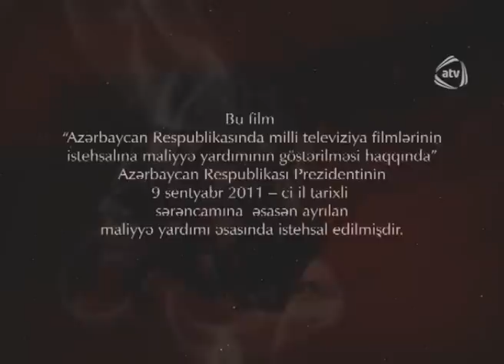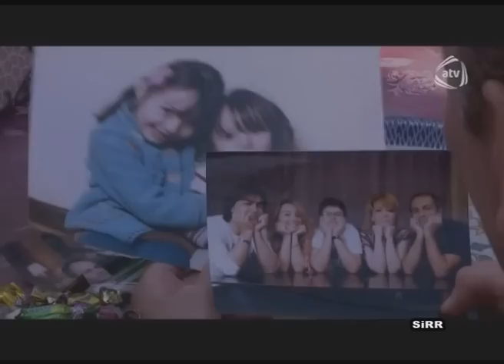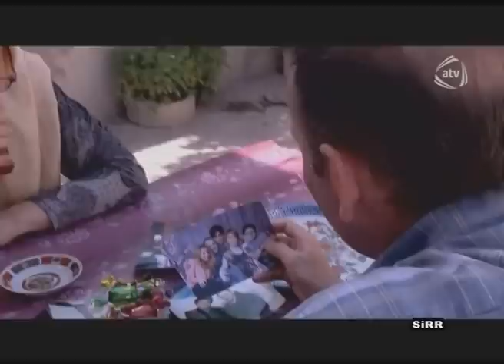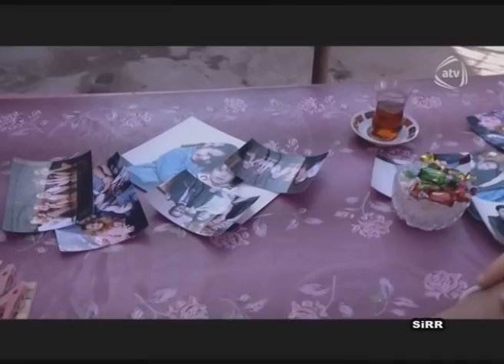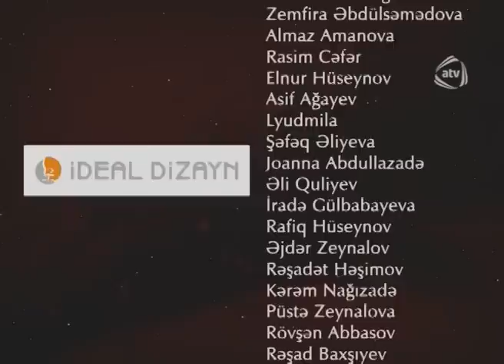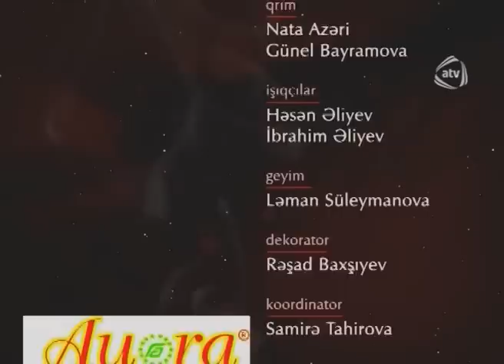Sirr (8-ci seriya)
Sirr serialının bütün bölümlərini YouTube-da izləmək üçün rəsmi kanalımıza abunə olun

Sirr serialı

İstehsal ili: 2012
İstehsalçı ölkə: Azərbaycan
İstehsalçı: Azad Azərbayacan Televiziyası
Janr: Dram

Ssenari müəllifləri: Ramiz Fətəliyev, İbrahim İbrahimov
Rejissor: Ülviyyə Könül, Rüfət Əsədov
Bəstəkar: Aygün Səmədzadə
Prodüser: Famil Fərhadoğlu

İyirmi ildən artıqdır ki, iki həkim arasında bir sirr saxlanılır. Nə vaxtsa, tibb bacısı Sevilin diqqətsizliyi  nəticəsində xəstəxanadan iki yeni doğulmuş uşaq oğurlanıb. Baş həkim Xalidə xanım iş yoldaşı və rəfiqəsinin həyatını xilas etmək üçün bu hadisəni heç kimə danışmır. Bu illər ərzində çox şey dəyişib. Ancaq həmin dostluq və sirr əvvəlki kimi qalır.

İllər keçəndən sonra bütün hadisələr və sirrlər açılmağa başlayır...